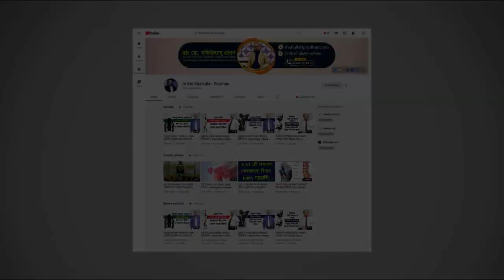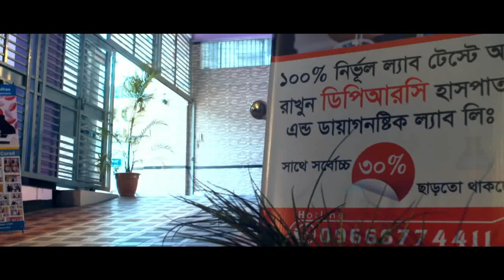ডাক্তারের পরামর্শ ছাড়া কোমরের বেল্ট পরার ভয়াবহতা জানুন || Back Pain Belt || Treatment